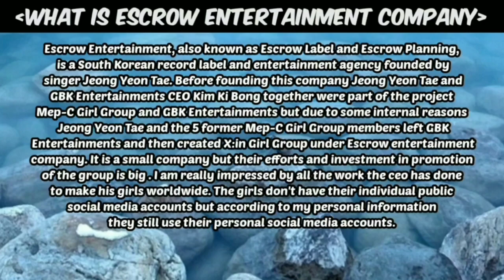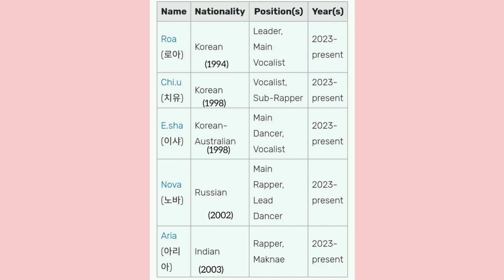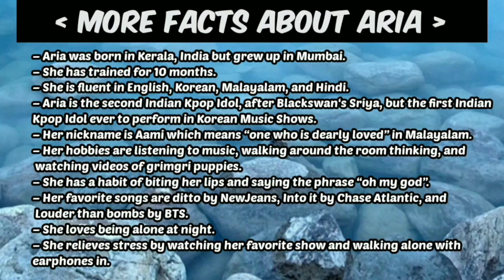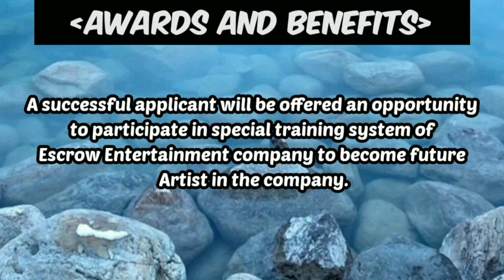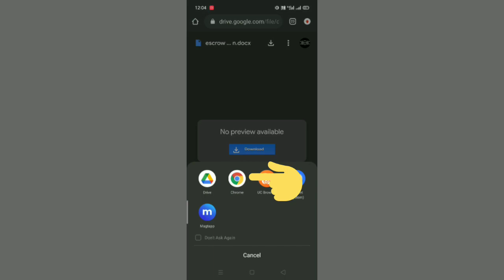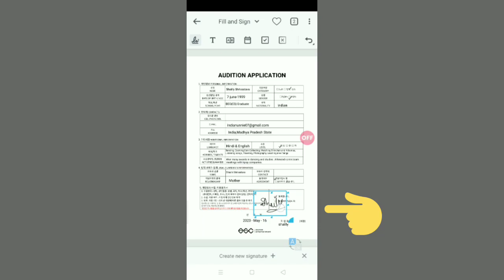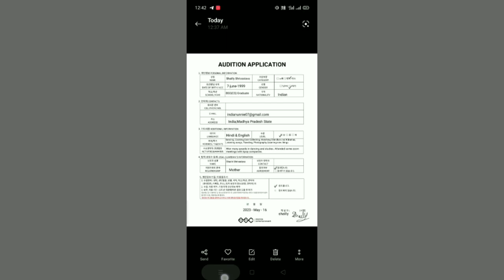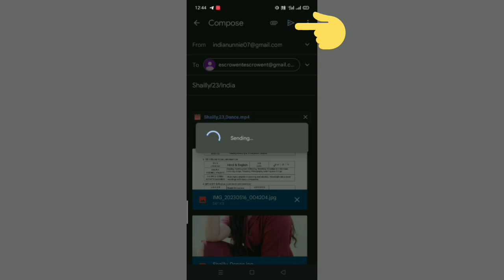How To Apply in "Escrow Entertainment Online Audition" • HINDI SUBTITLES • Kpop Idol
🙋‍♀️Hello,🙏Namaste,🙇🏻‍♀️Annyonghaseyo Kpop Fans.In Today's video I have talked about 2023 Always Open Global Online Audition in Escrow Entertainment Company which is home company of newly famous girl group X:in and our second indian kpop idol Aria.
In this video I have told about Escrow Entertainment Company and it's artists and some interesting facts about Aria and X:in, Audition Qualifications, Audition Category, Audition period, Required Files, Awards and Benefits, Audition Procedure,How to Apply,Step by Step Application process and Results Announcement.
Hope it will help you ☺️.Plzz don't forget to Like this video and also  share it with other Kpop idol aspirants.Subscribe to our channel for more kpop Audition Informations and tips💜.

📍 Escrow Entertainment Audition Application Form (I have uploaded form on my own Google drive I'd and then shared the link. but just make sure to open it through google drive) _